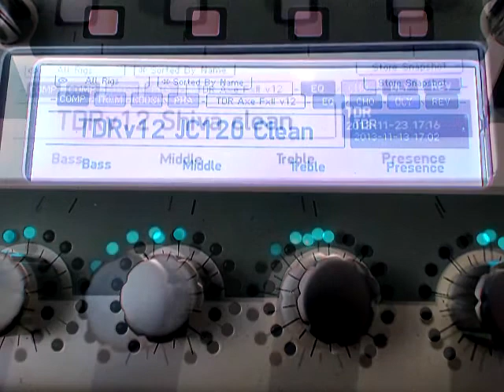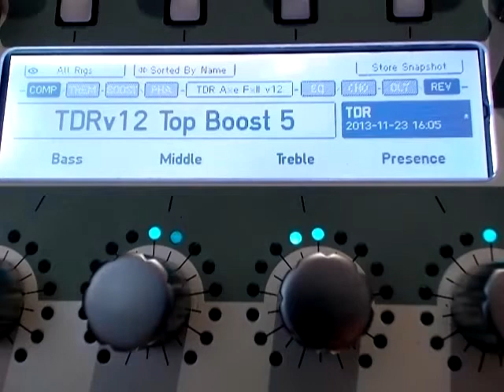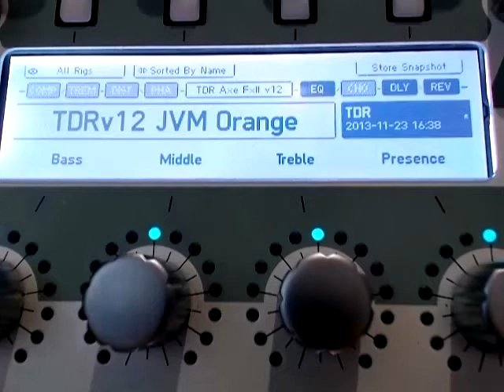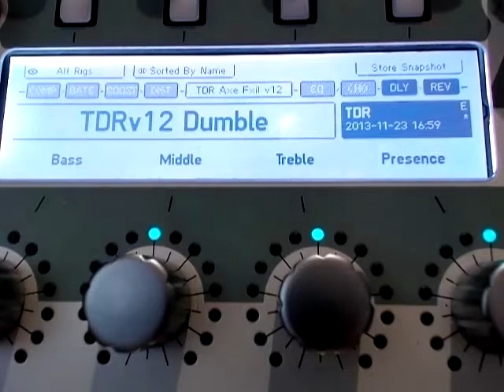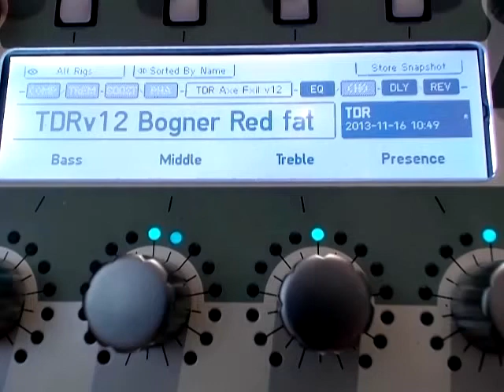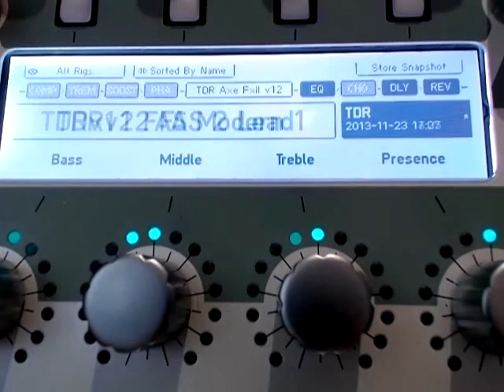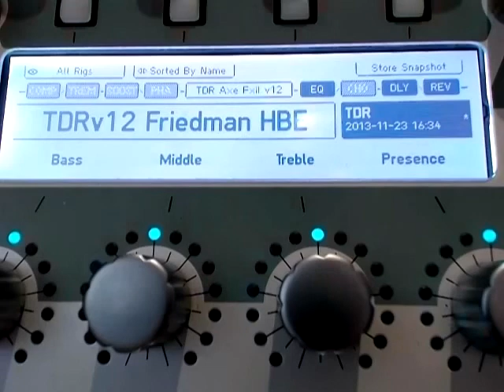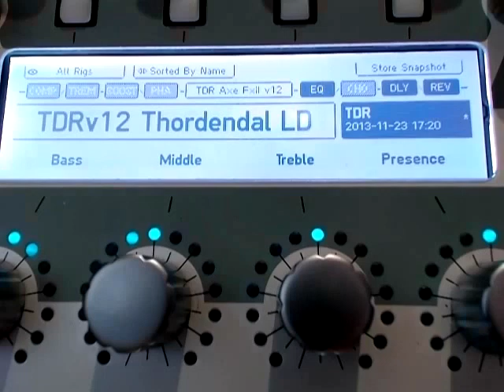TDR Kemper profiles November 2013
Samples from 98 new profiles